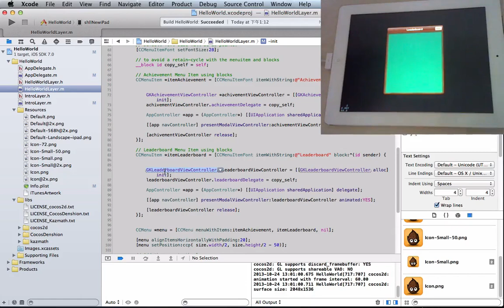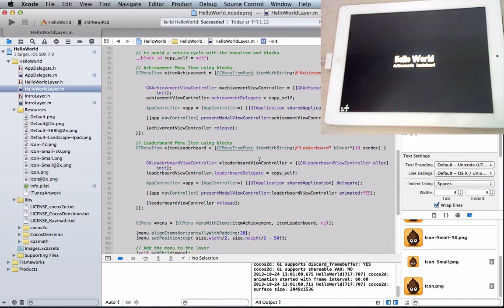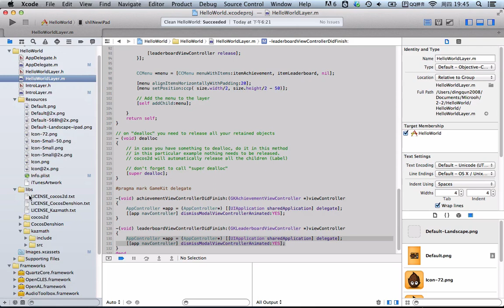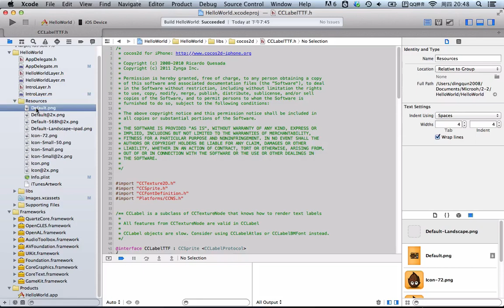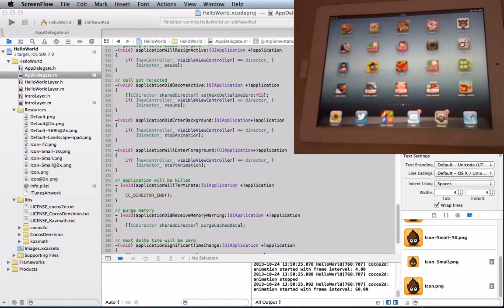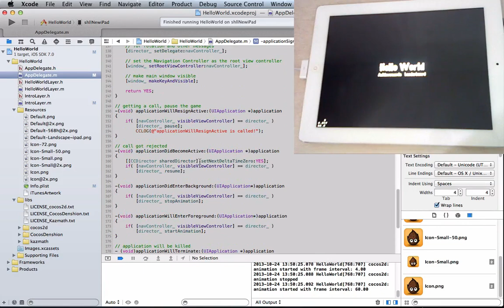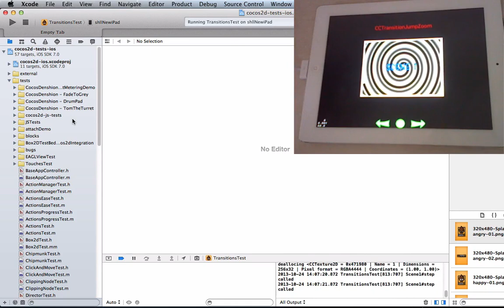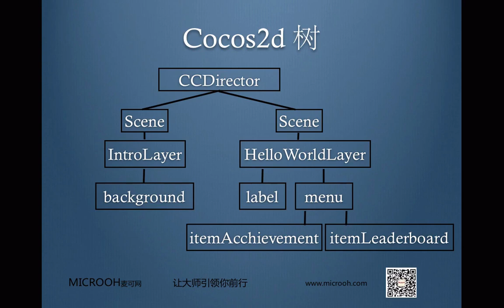Cocos2d概述6 解析HelloWorld